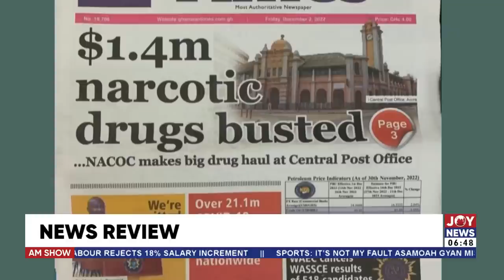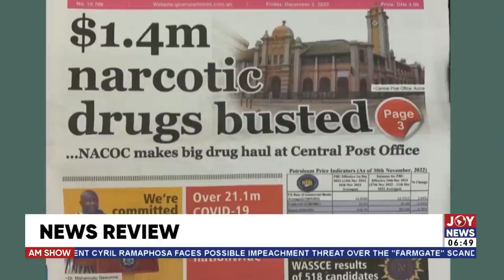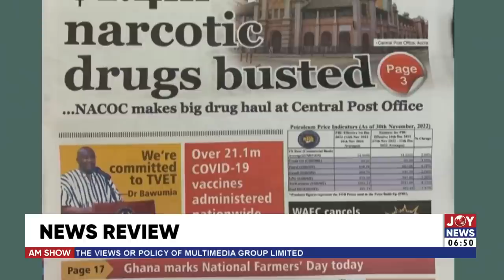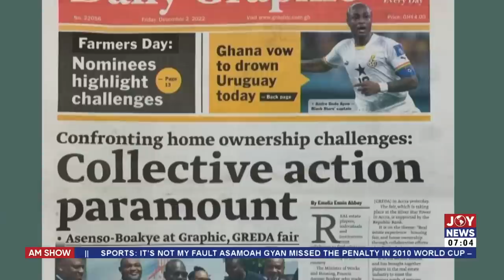AM Newspaper review with Benjamin Akakpo and Samuel Kojo Brace on JoyNews (2-12-22)